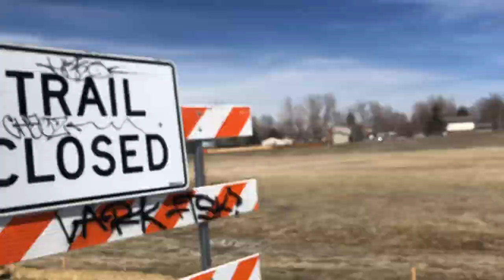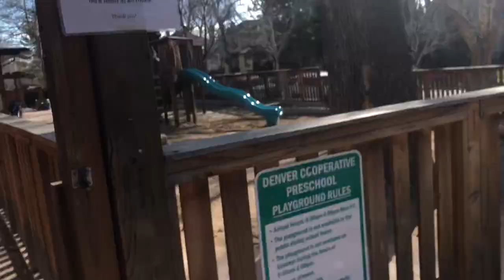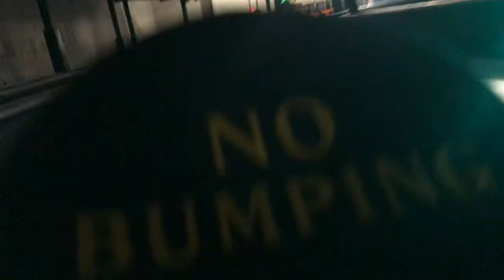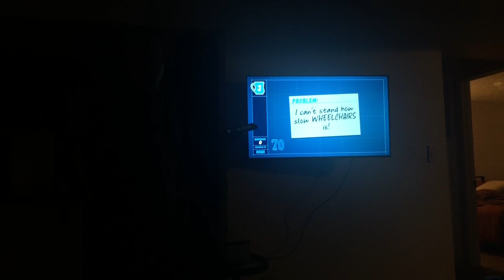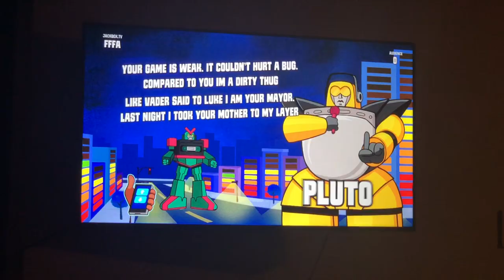CO Day 4 We RUN Urban Air!!